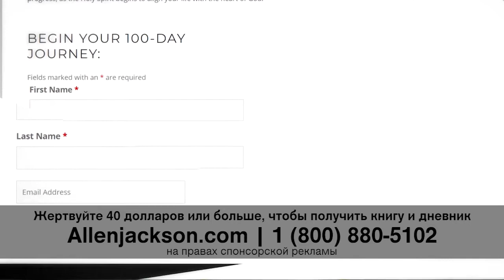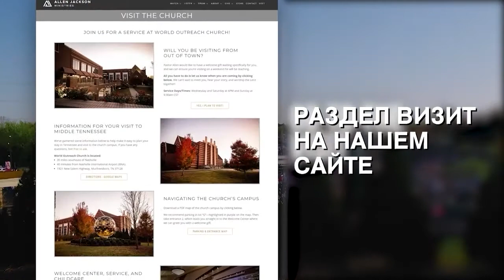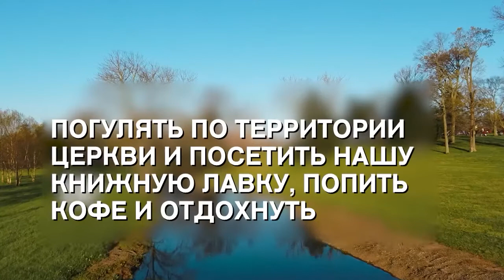АМЕРИКА — БЛАГОСЛОВЕНИЯ ИЛИ ПРОКЛЯТИЯ? «Предназначение» (2144)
Тема нового послания «Америка — благословения или проклятия?». Пастор Аллен уверен, что в наше время Бог потрясает землю. Во всех сферах – будь то политика, идеология или новый вирус. Неизвестно, чем это закончится для нации.

Но этот конец определяется состоянием духа Божьего народа. А также нашим выбором и изменениями, которые мы инициируем. Проблема не в том, что нечестивые злы, а в том, что верные равнодушны. Бог призывает нас открыться для Его воли. Тогда Он ответит нам.

Возьмите Библию и блокнот. Приготовьтесь погрузиться в Божье Слово.